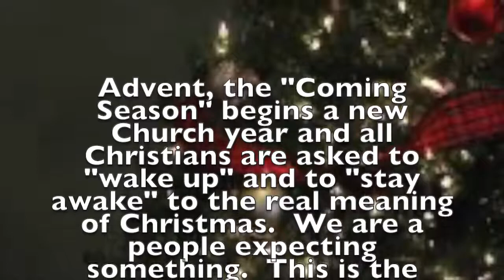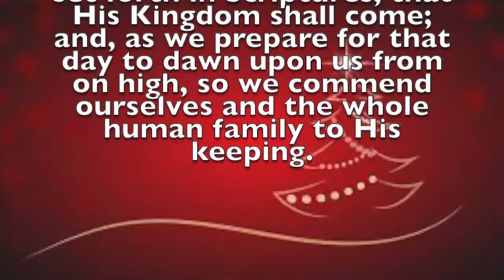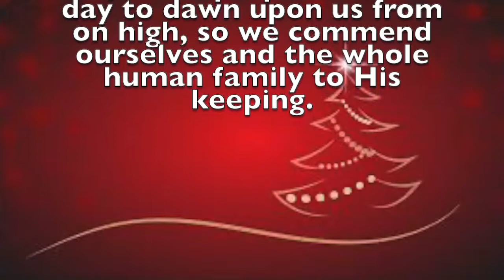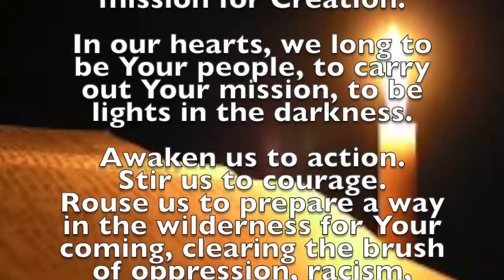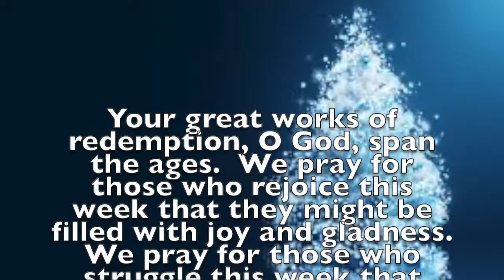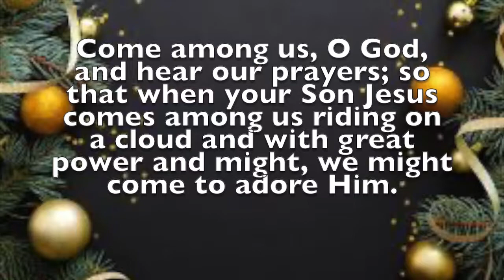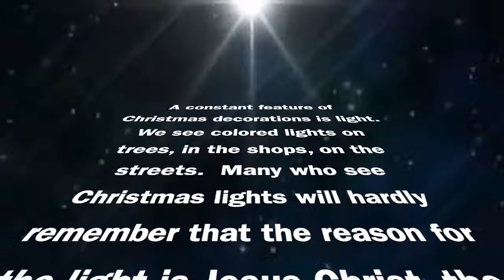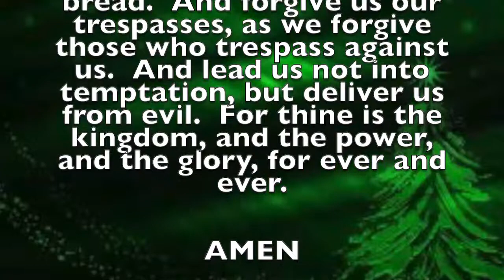Prayer Vigil 2020